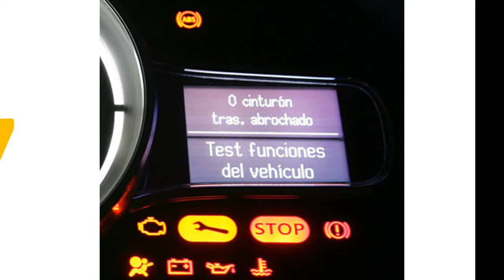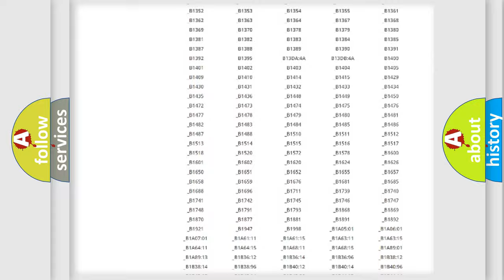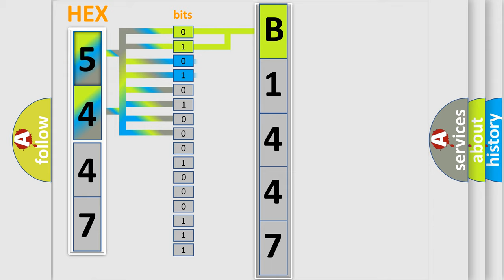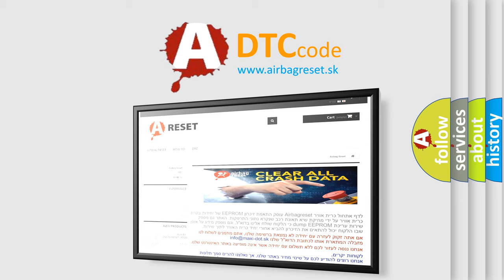DTC Suzuki B1447 Short Explanation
Contents:
0:21 Basic DTC analysis according to OBD2 protocol standard.
1:48 Insight into programming
2:58 A diagnostically understandable description of the Diagnostic Trouble Code
3:05 Basic error definition

Make:
Suzuki
Code:
B1447
Definition:
Electric Steering Motor Position Sensor Circuit
Description:
The ignition is ON.
Cause:
The PSCM detects a short to ground,short to voltage,or an open or high resistance on any of the internal motor position sensor circuits.